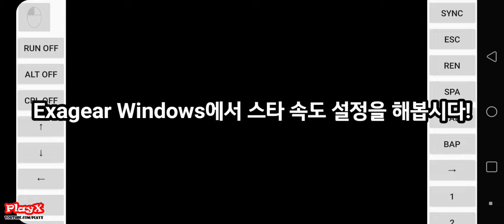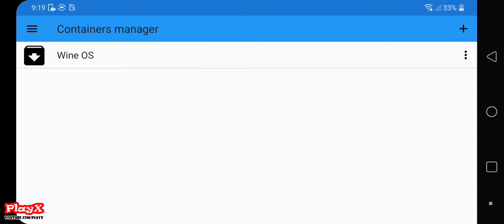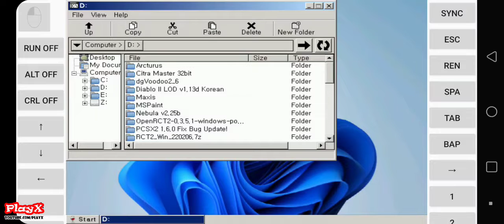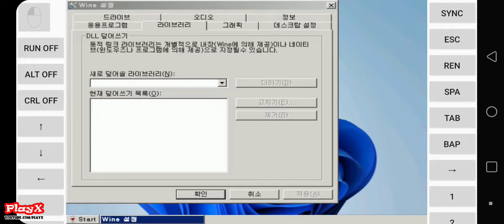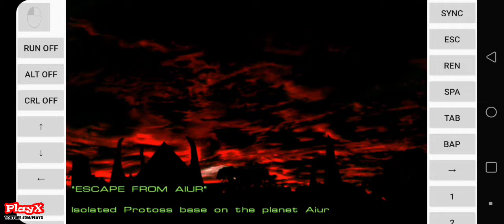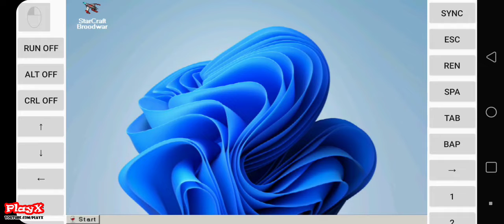스타크래프트 브루드워(Exagear Windows 3.0.1) 속도 설정 적용 방법-[PlayX]